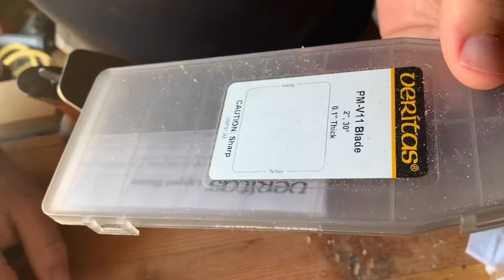Veritas Replacement Plane Iron Won’t Fit- and how to fix it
How I set up my plane to get the thicker Veritas replacement iron to fit.

It took a good bench plane and made it a great bench plane!